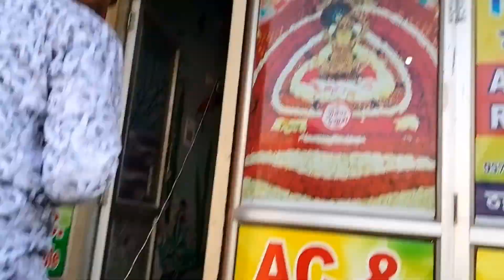Finally Khatu Shyam Pahunch Gaye ll इतनी ज्यादा भीड़ मैं आज तक नहीं देखी 😱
Finally Khatu Shyam Pahunch Gaye ll देखो अचानक क्या हुआ फिर 😱

Thanks. For Watching

Love you My sweet YouTube Family 😊

🚩हारे का सहारा बाबा श्याम हमारा🚩
🙏🏻जय श्री राम जय बागेश्वर धाम 🙏🏻

Instagram 🆔 Nikhilsvlogs
Instagram 🆔 Nikhil Saxena 4444
Fackebook 🆔 Nikhil Saxena
2nd YouTube Channel Ranjana Saxena 222

हमारी वीडियो देखने के लिए आपका बहुत बहुत धन्यवाद🙏🏻 Love you All